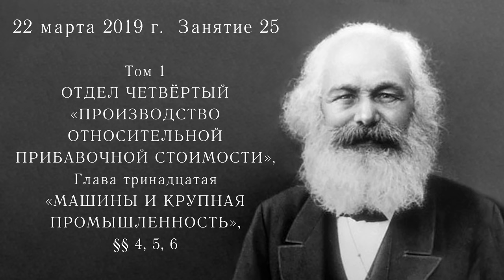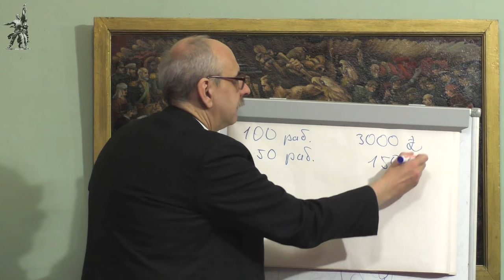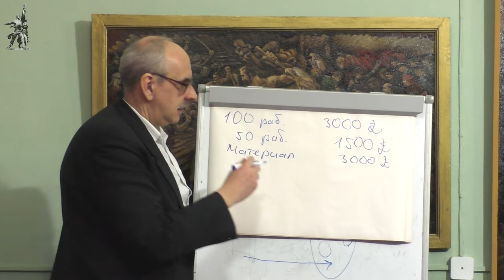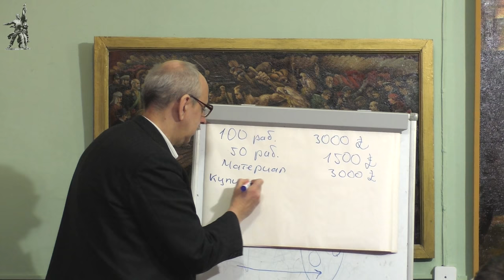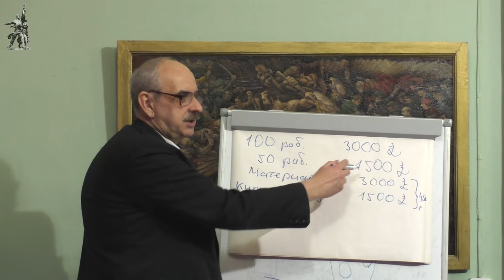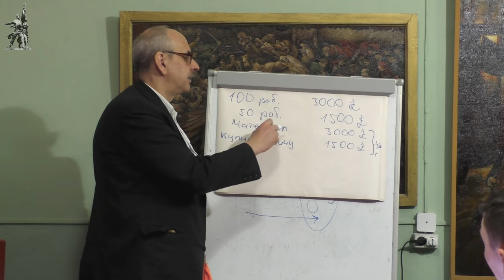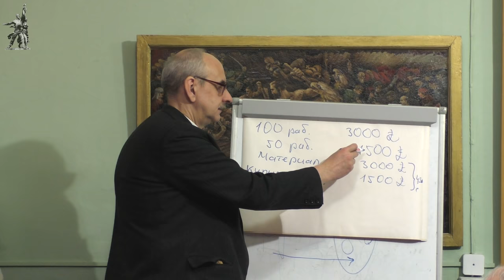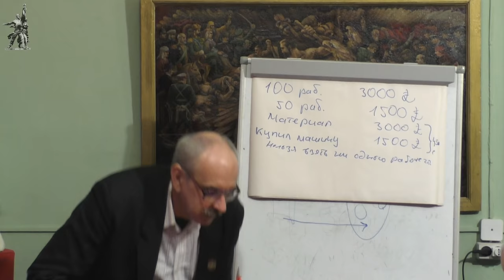Карл Маркс «Капитал». №25. Том I, глава XIII «МАШИНЫ И КРУПНАЯ ПРОМЫШЛЕННОСТЬ», §§ 4, 5, 6.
Марксистская политическая экономия. Кружок по «Капиталу» Карла Маркса. Занятие 25. Том I, Глава XIII «МАШИНЫ И КРУПНАЯ ПРОМЫШЛЕННОСТЬ», §4 «Фабрика», §5 «Борьба между рабочим и машиной», §6 «Теория компенсации относительно рабочих, вытесняемых машинами».

Для пожертвований в Фонд Рабочей Академии:
Карта Сбербанка:
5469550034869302